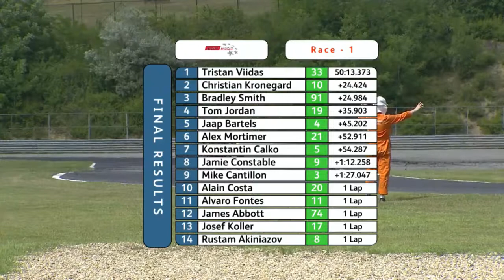2014 Radical European Masters, Hungaroring Race 1